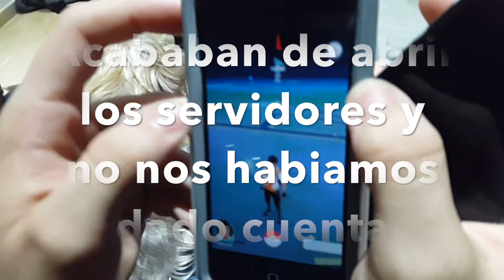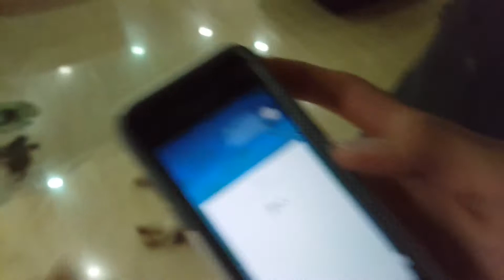POKEMON GO EN VENEZUELA/ DAILY VLOG #21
ATT: DinoPablo